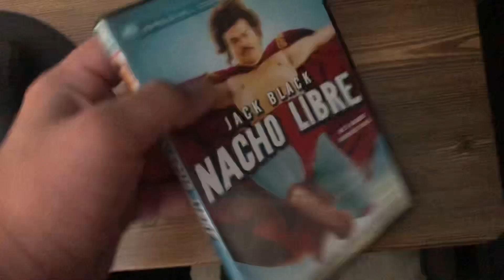DVD/Blu-ray/Toy update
I got those from the flea market today